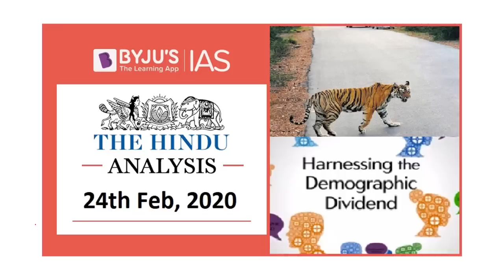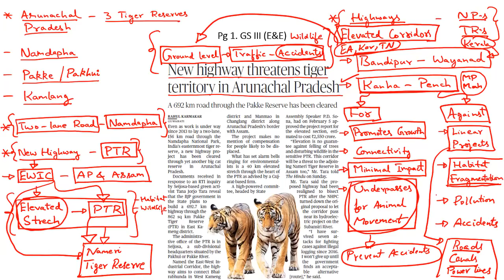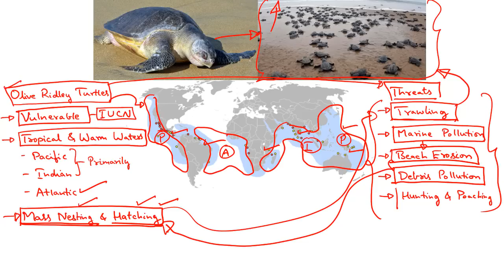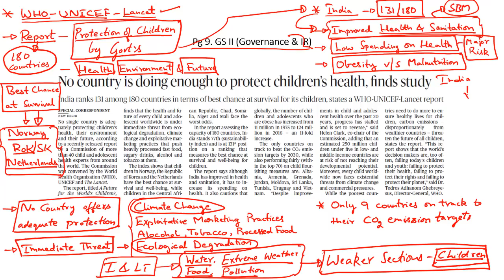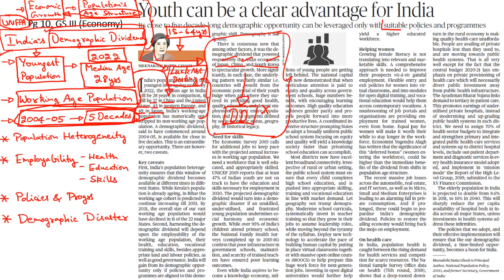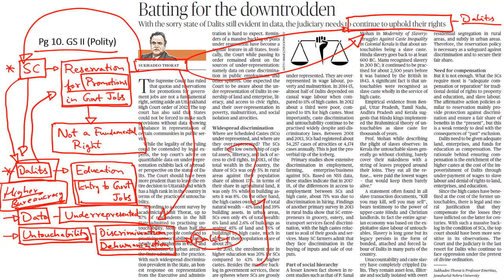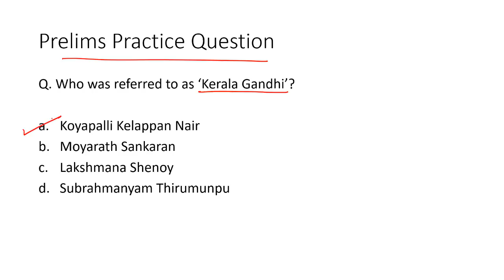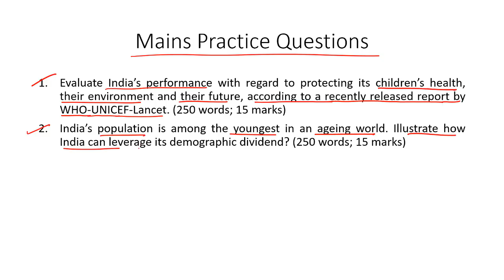'The Hindu' Analysis for 24th Feb, 2020. (Current Affairs for UPSC/IAS)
In this lecture, we discuss the important news articles for 24th Feb, 2020. The aspirants are advised to watch the entire video lecture for better understanding. Follow the link to read the Comprehensive News Analysis as well.

Topics:
1. New highway threatens tiger territory in Arunachal Pradesh (Namdapha, Pakke, Nameri Tiger Reserves)
2. Rushikulya rookery all set to welcome olive ridley turtles: 6:31
3. No country is doing enough to protect children’s health, finds WHO-UNICEF-Lancet report: 10:27
4. Youth can be a clear advantage for India (Demographic Dividend): 14:08
5. Batting for the downtrodden (Reservation in Promotions): 19:45
6. Cherish our biodiversity, says PM (Meghalayan Cave Fish, Troglomorphism, ISRO's Yuvika program, IAF Aircraft on Biofuel): 21:19
7. Practice Questions: 23:56
8. Narcotics Control Bureau: 23:56
9. Payyanur’s Gandhi connection (Kerala Gandhi, K.Kelappan): 25:05
10. Services finalising requirements for drones from U.S (HALE Drones, Sea Guardian, P-8I Poseidon): 26:03
11. M.M. Hills sanctuary to be a tiger reserve soon: 27:15
12. Hudson Bay & Bay of Bengal: 28:19

Happy Learning!
BYJU'S IAS